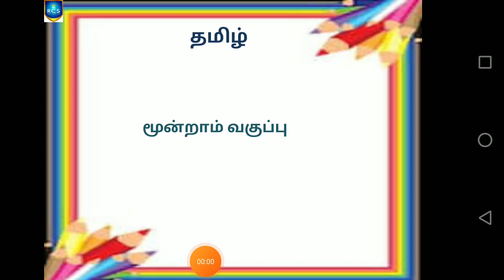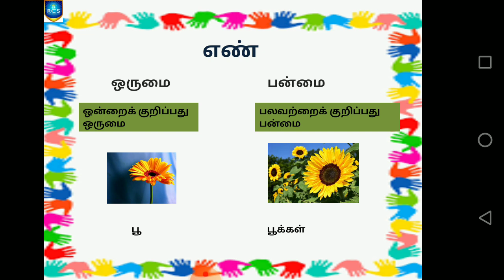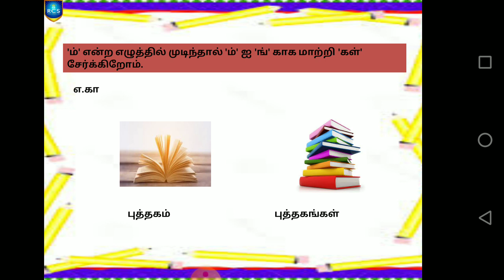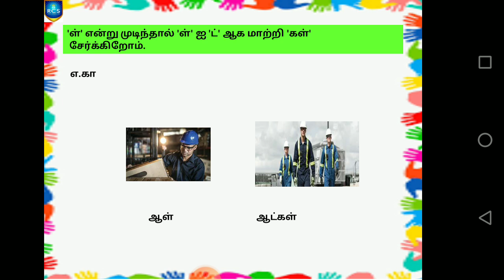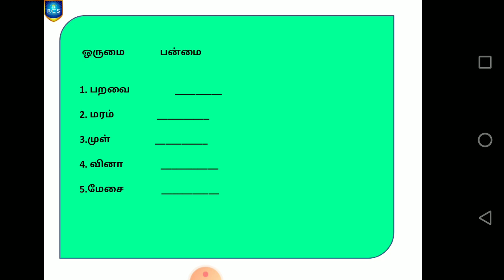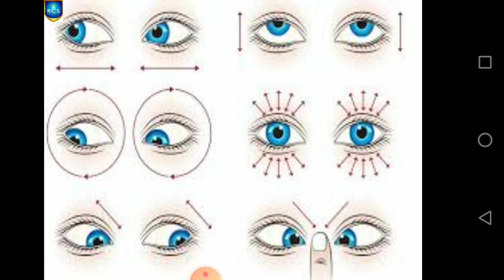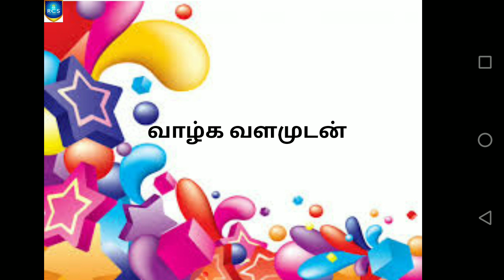Grade 3 Tamil 25.07.2020